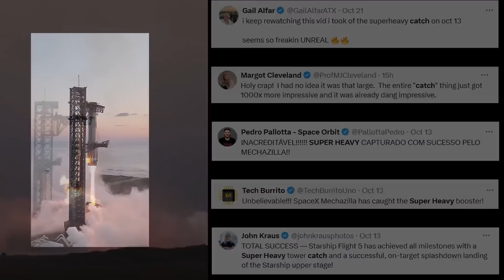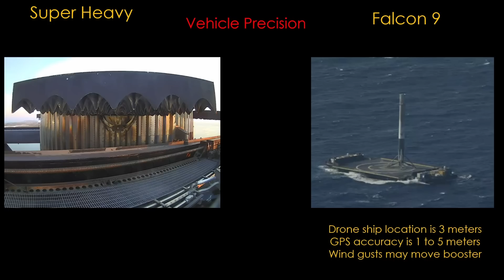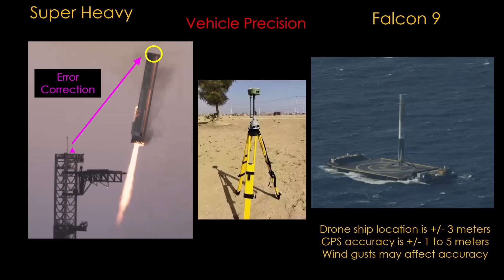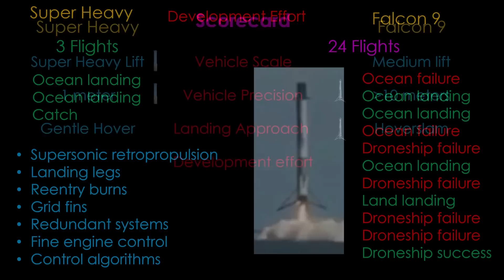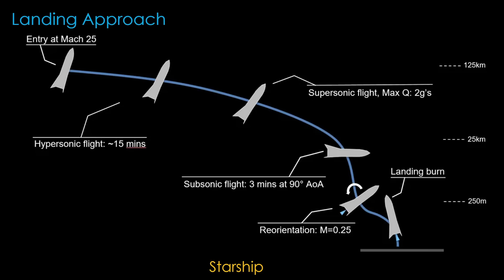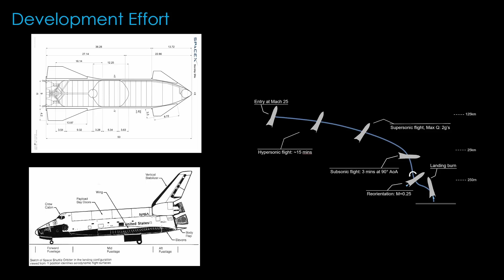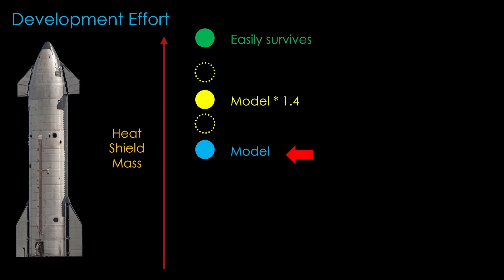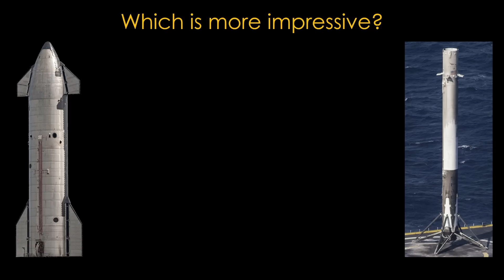Super Heavy Catch - Best SpaceX Feat Ever?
SpaceX recently caught a super heavy booster on the launch tower in Boca Chica, Texas, and many people are very excited about it.

But is it the best feat that SpaceX has accomplished?

TwiX: @Eager_Space on Twitter